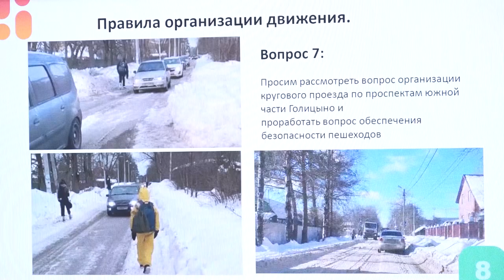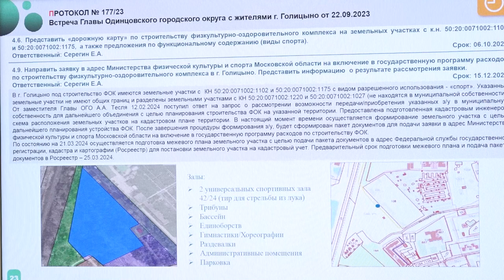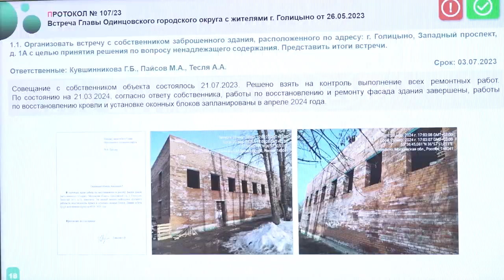Проблемы жителей Голицыно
Благоустройства, ЖКХ, общественный транспорт, строительство соцобъектов. Более 40 вопросов глава округа обсудил с жителями Голицыно. Об итогах встречи - расскажем.